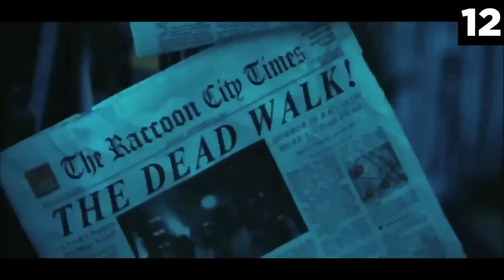Die 15 Meisterwarteten, Gruseligsten Horrorfilme für 2017 -BrosTV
Viel spaß mit dem Video: Die 15 Meisterwarteten, Gruseligsten Horrorfilme für 2017 -BrosTV